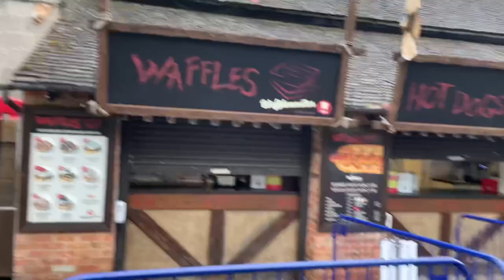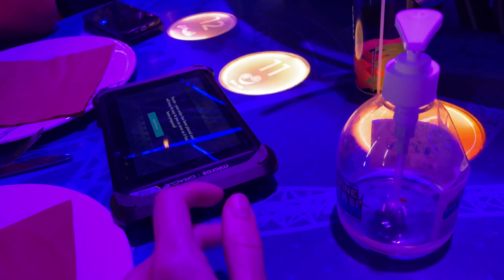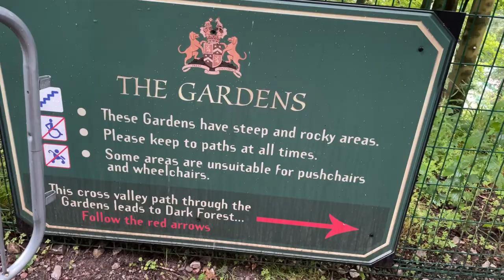Alton Towers Staycation Day 1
Join us as we take our first every family staycation at @officialaltontowers Resort. We stayed at the Splash Landings hotel for 1 night and pakce din quite alot including

2 days in Alton Towers theme park
A visit to the splash landings water park
A tour of the Alton towers hotel
A room tour of the splash landings beach comber room
Room service
A breakfast buffet at Flambos jambo

We are Laura, Ant and Matilda, we are from the UK. Our main passion in life is travelling especially to Disney and other theme parks. Our plan is to visit every Disney park in the world and do the cruises. Covid has changed our short term plans so we will be using this space to share with you how we are surviving lockdown and what our future travel plans are.